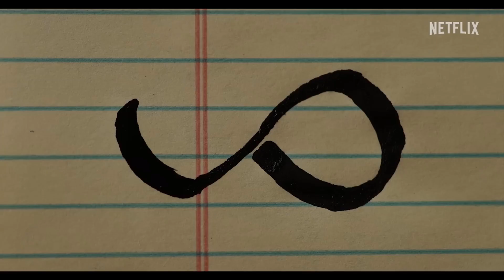A Trip to Infinity Official Trailer (2022) - Netflix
Eminent mathematicians, particle physicists and cosmologists dive into infinity, its mind-bending implications for the universe and how it might impact the future of the human race.

🔵ATTRIBUTION 🔵

Directed by Jonathan Halperin, Drew Takahashi. With Anthony Aguirre, Stephon Alexander, Eugenia Cheng, Moon Duchin.